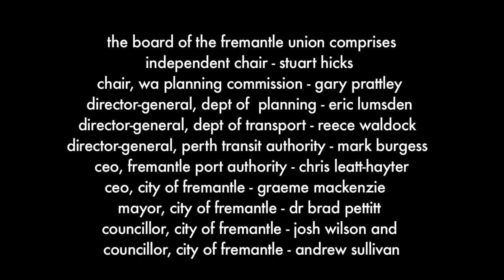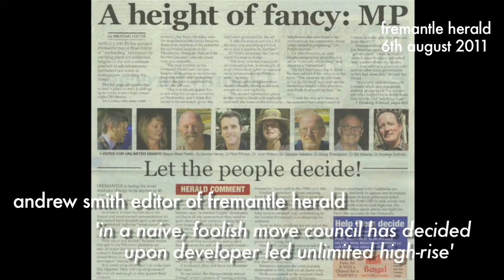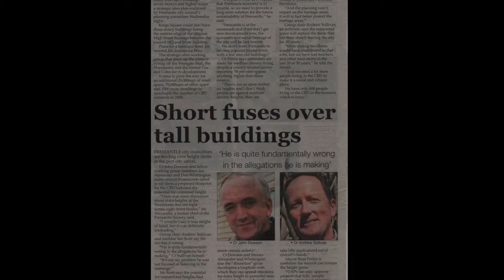14 'rubber hits the road'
Conversation 14 in a series of 17 conversations between Mayor Brad Pettitt and Prof Peter Newman from December 2009 - February 2012 as part of my PhD thesis.